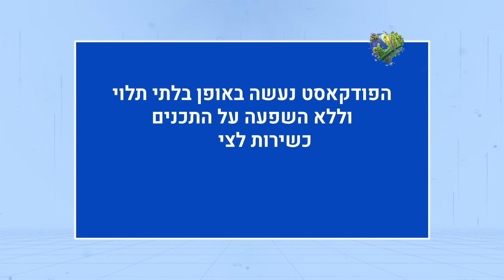כבר לא מצפצפים עליכם: בפתח תקווה אסור לנהגים לצפור בלי הצדקה – דגנית טל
צפירות רכבים הן סוג משמעותי של זיהום רעש, שעלול לפגוע בבריאותנו – וגם בשקט הנפשי שלנו. בעיריית פתח תקווה החליטו להילחם בתופעה, ובעיר הותקנה טכנולוגיה מתקדמת שקונסת נהגים שמצפצפים שלא כדי למנוע סכנה.

דנה רון מארחת את דגנית טל, מנהלת האגף לאיכות הסביבה בעיריית פתח תקווה.